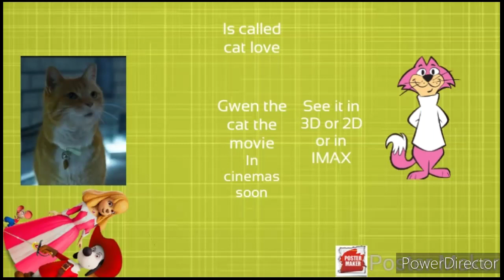Movie news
Gwen the cat the movie will hopefully continue production this week production has been on held due to my phone won't charge and my teb being slow